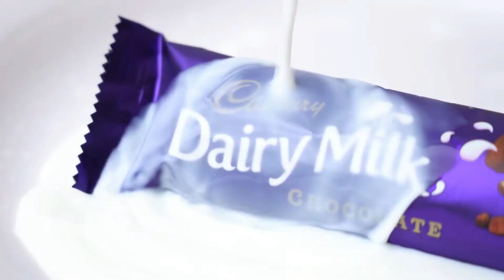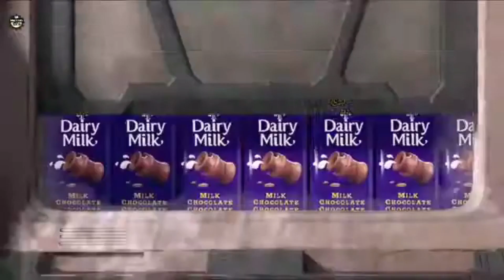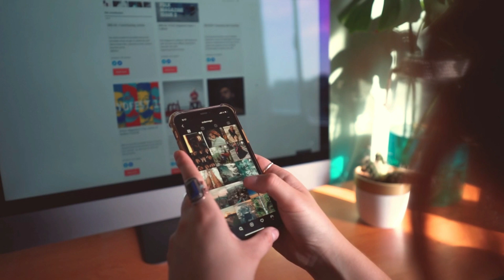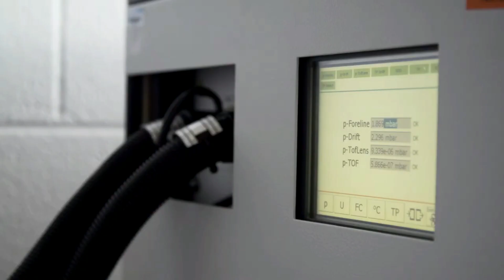How Cadbury Dairymilk Is Made In Factory | Dairymilk Chocolate Making | Malumat Tv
Assalam-o-Alaikum viewers!! Aap dekh rahe hain Malumat Tv.Aaj ki video main hum aapko batain ge ke Factory main dairymilk chocolate kaisay banti hai.

In This Video I Will Tell About the making of cadbury dairymilk chocolate . Take Care Allah Hafiz.

You Also Can Search:
cadbury dairymilk factory making in urdu, how dairymilk is made in factory, cadbury dairy milk chocolate factory, coca life foundation, how is cadbury dairy milk chocolate made in factory, cadbury dairy milk production, dairy milk chocolate kaisay banti hai, malumat tv